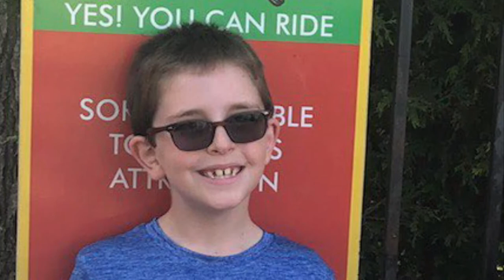2018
A Year in pictures